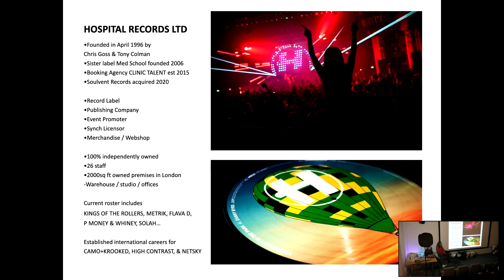A brief history of Hospital Records and how they work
Chris Goss, Co-Founder of Hospital Records, takes us through a brief history of Hospital Records, how it started, how they work and the label's ethos as a record label.

In this video, Chris explains how Hospital Record's A&R operation works, how the business is run and how they developed the drum and bass record label from their inception in 1996.

00:00 - Introducing Chris
00:39 - What Hospital do
02:36 - Hospital's independence
04:08 - How Hospital has evolved
04:56 - Roster & historic acts
05:30 - Pre-Hospital & ethos